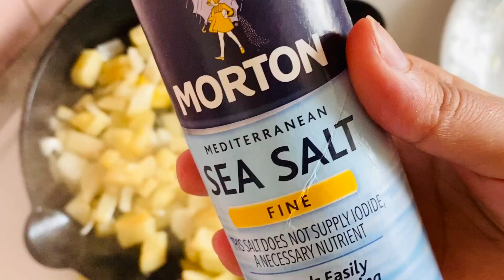Spanish Omelette Recipe, Easy Spanish Recipe, breakfast egg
Spanish Omelette is one of the easiest and delicious recipes to cook. It requires only a few ingredients and is very delicious.
So here is my Spanish Omelette Recipe with my own twist.
You can enjoy this omelette recipe for breakfast or lunch. If you want to tired eating the same omelette recipe, then you should definitely try this Spanish omelette recipe. This omelette is made with eggs and potatoes so most of us will love the recipe.
 Enjoy this Spanish omelette!
Ingredients:
- 5  medium-sized eggs
- 2 large potatoes
- 1/2 large onion or 1 small/medium onion
- (12-15) Cilantro / Dhaniya Stems
- 4 tbsp Olive Oil ( can substitute with any other oil)
- 1 tsp black pepper
- 1 tbsp garlic powder
- salt to taste